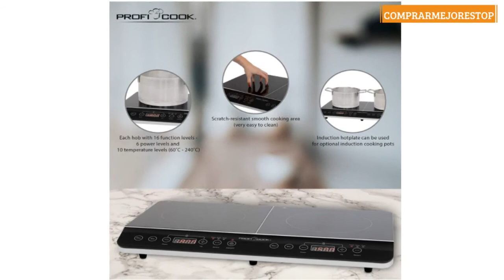Proficook DKI 1067 Placa de inducción doble portátil, 10 niveles de temperatura, 3500 W, Negro